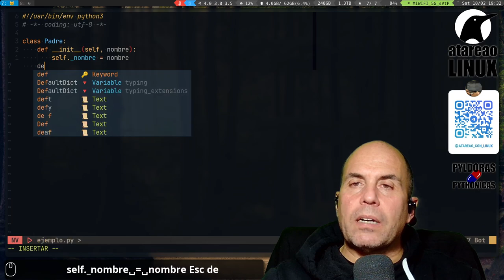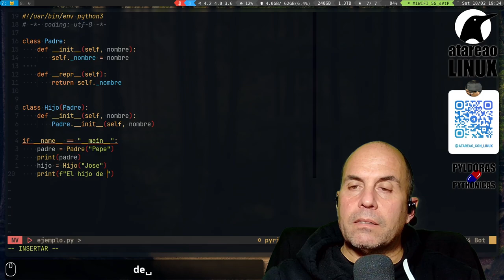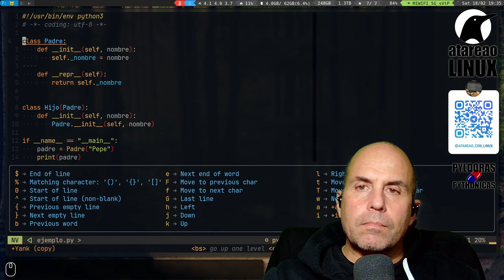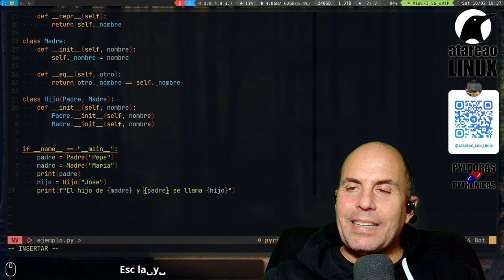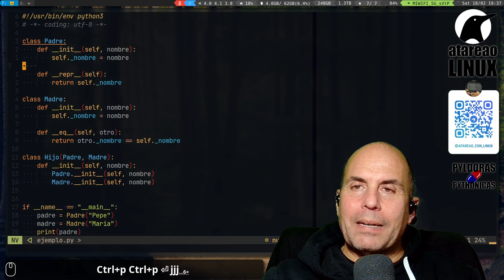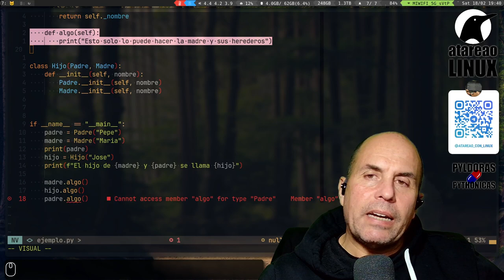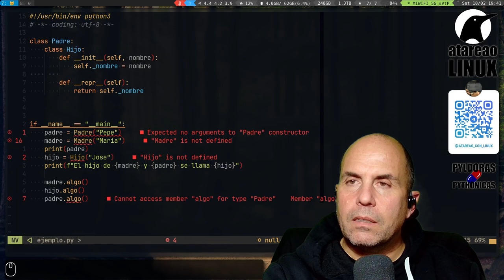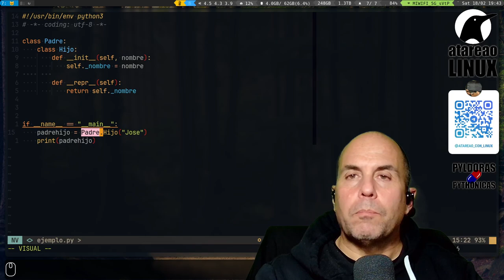La herencia en Python. Y no, no vas a heredar tu...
La herencia en Python es un concepto de programación orientada a objetos que permite a una clase heredar atributos y métodos de otra clase. La clase que hereda se llama "clase derivada" o "subclase", y la clase de la que se heredan los atributos y métodos se llama "clase base" o "superclase".